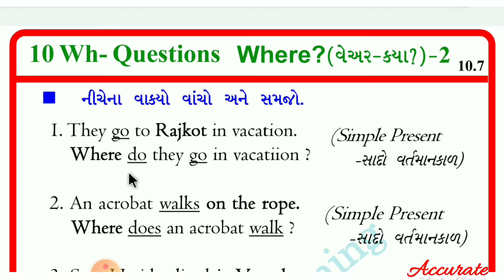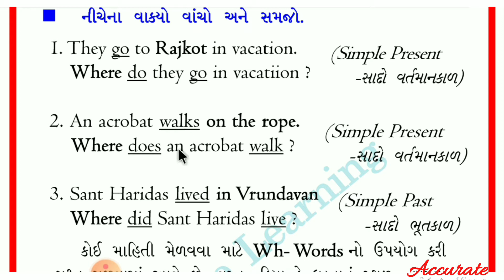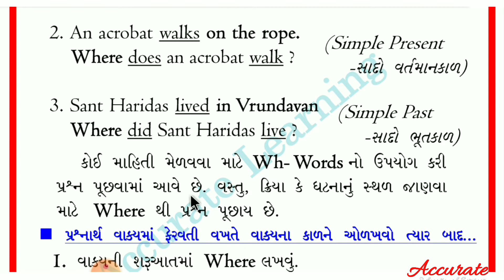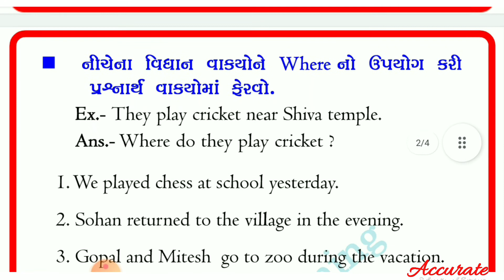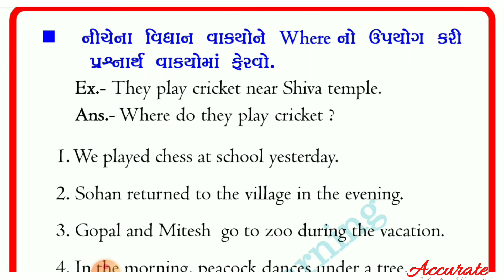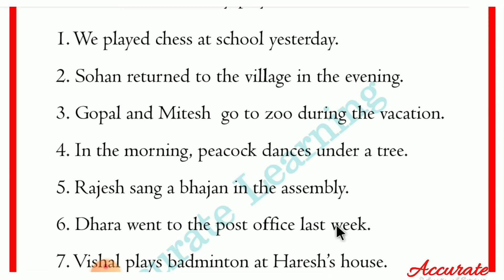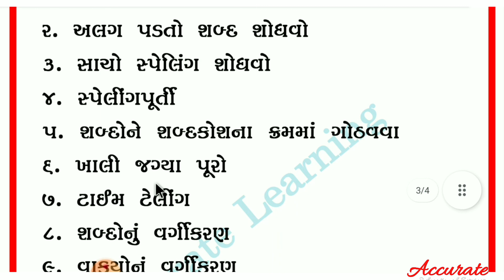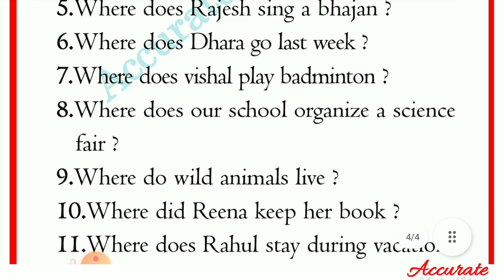Wh Questions Where 2 | Basic English in 60 Days Day 23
Accurate learning